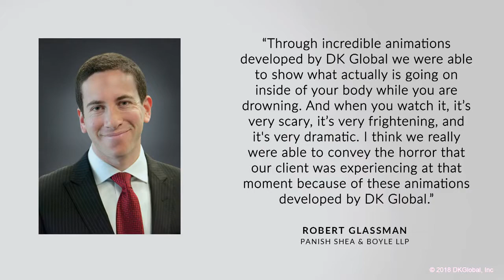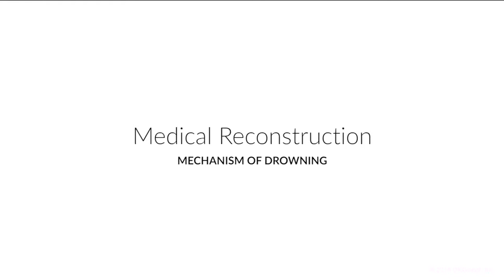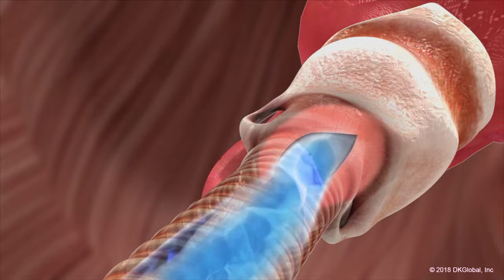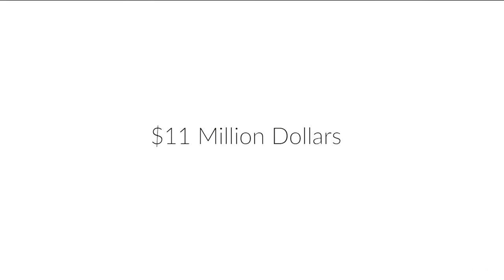Survelliance Enhancement and Animation Aids Attorneys in Obtaining Justice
Attorneys Rahul Ravipudi and Robert Glassman of Panish Shea & Boyle LLP fought hard for a grieving family after a school-sponsored pool party ended in tragedy. It was up to DK Global to provide them with precise 3D animations and medical illustrations that would help them bring the full weight of the heart-rending death into the courtroom.

The outcome of their hard work was a settlement and non-economic requirements that will now provide safety for an entire community.